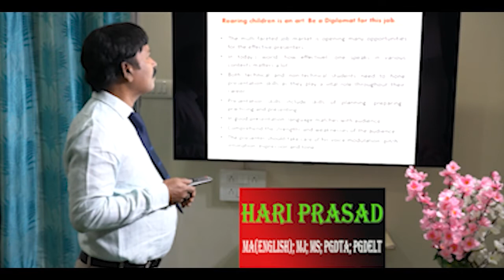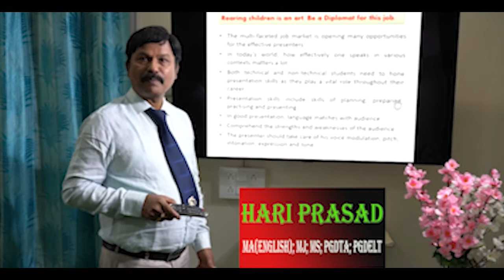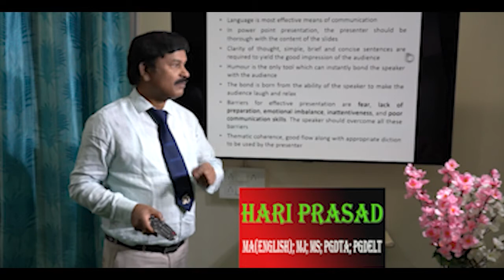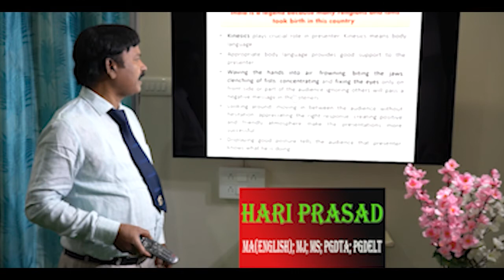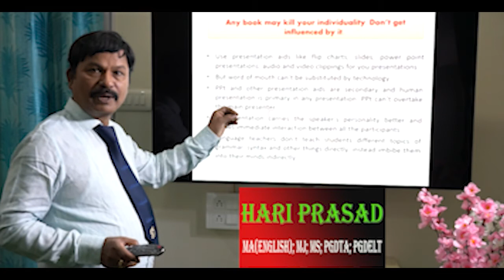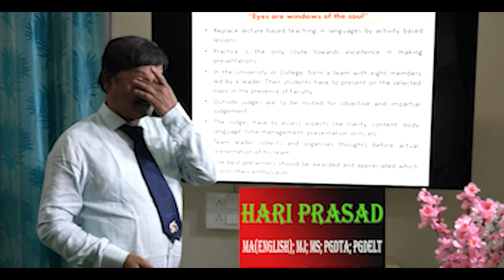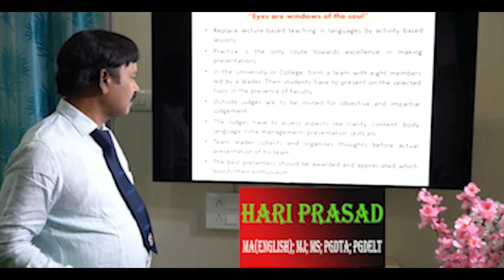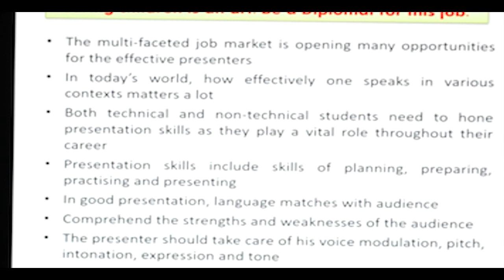Soft Skills Episode 14 Presentation Skills enhance chances to win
It all depends on your presentation